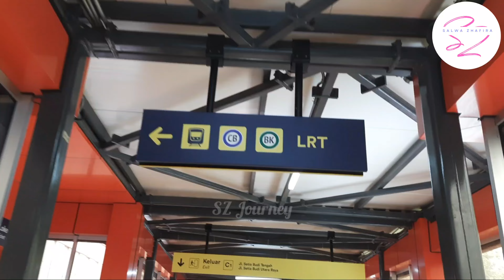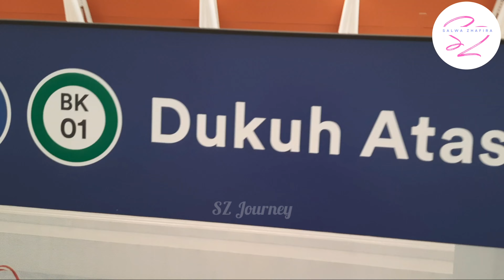CANGGIH❗️KERETA TANPA MASINIS‼️ UJI COBA LRT JABODEBEK Rp. 1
Hai semua, trimakasih sudah mengklik video ini.
Kami adalah channel yang membagikan video seputar review hotel, kuliner, traveling  dan destinasi liburan.

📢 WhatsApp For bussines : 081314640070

Di video kali ini, aku membagikan pengalaman aku saat Uji Coba LRT (Light Rail Transit) yang merupakan kereta terbaru di Ibu kota. di mana kereta ini tidak ada masinis nya. Orang - Orang kira, dijalanin sama hantu ya? 😂

saksikan ya keseruannya.